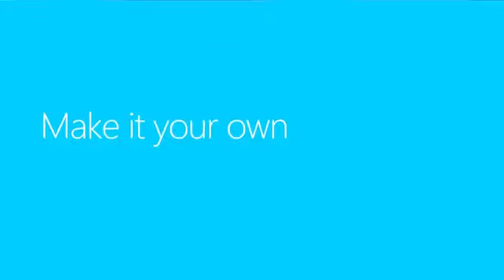Windows 8: Házlo Tuyo - Anuncio TV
Vídeo de presentación de Windows 8 y las ideas más generales sobre cómo puedes personalizarlo para sentirlo más tuyo.